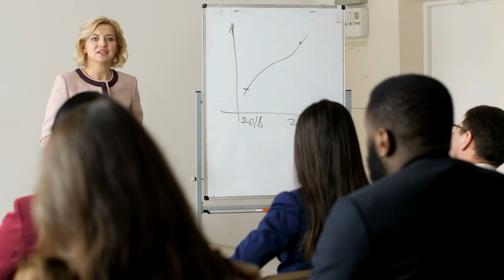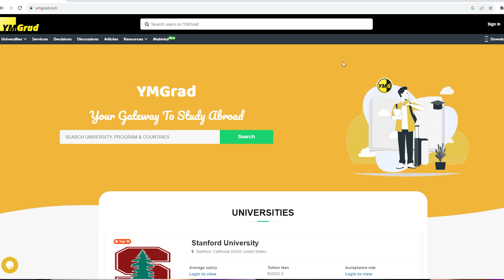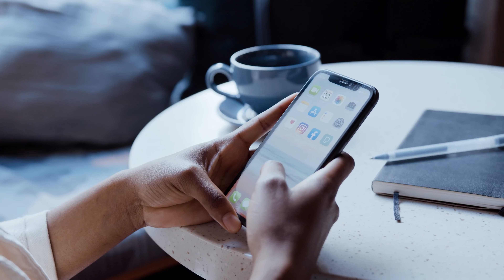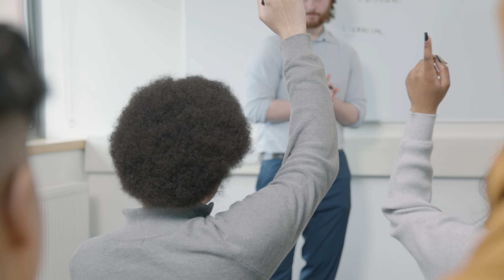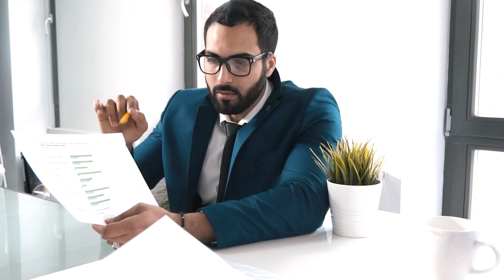Best way to improve your profile for Fall 2024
Fall 2024 is the biggest upcoming term, and there's a lot you can do to improve your chances. Work on these 5 factors with your invaluable time to achieve the best possible admits and scholarships.